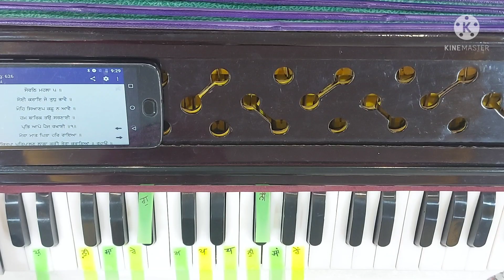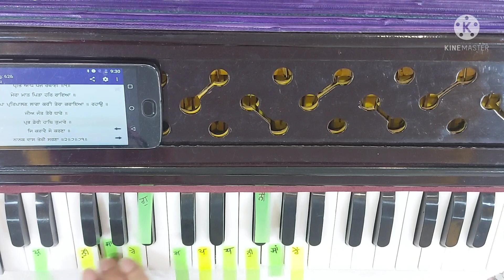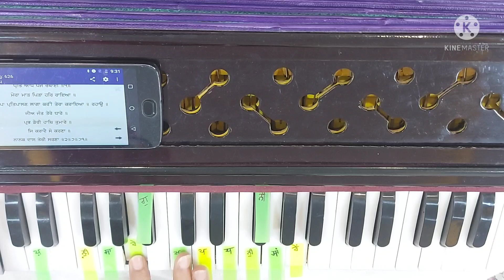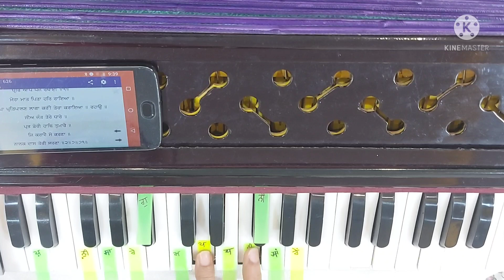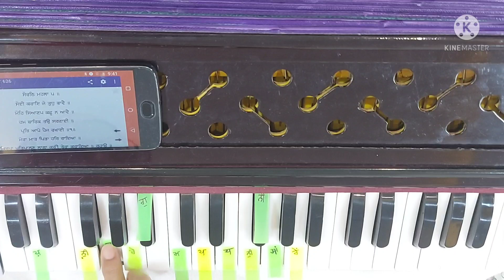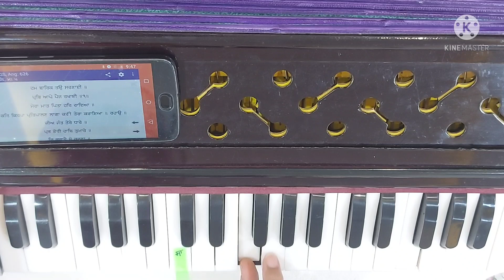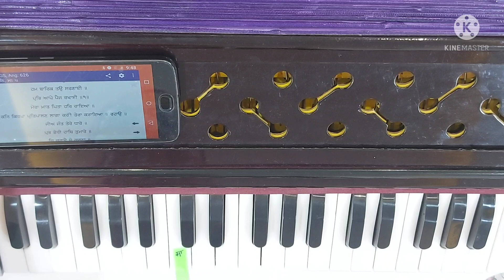Prabh dori haath tumare ( Amrit kirtan ang 189)